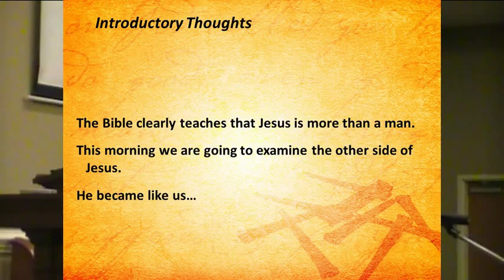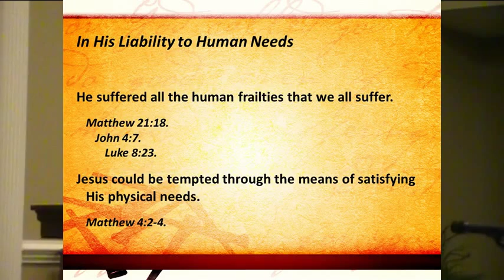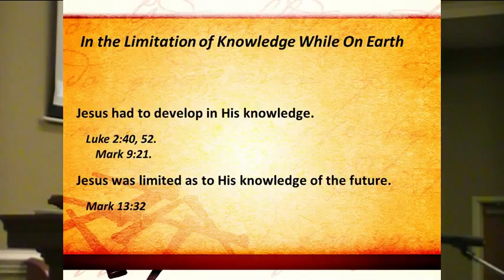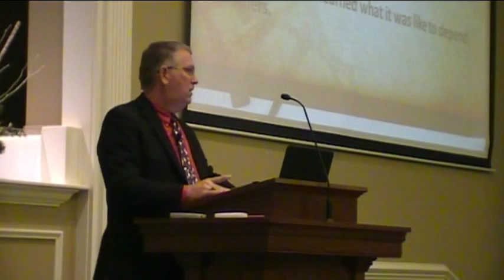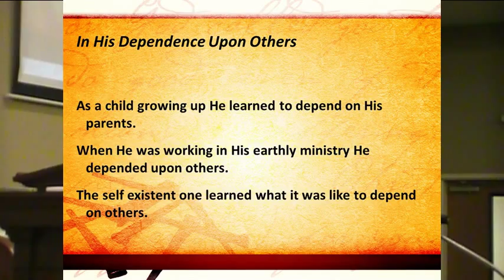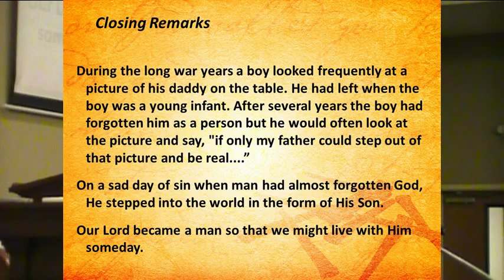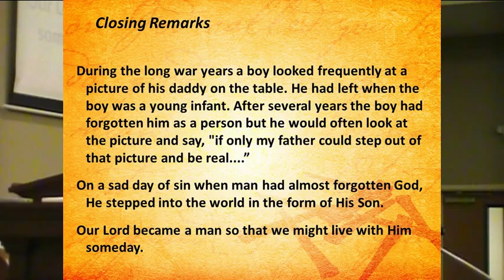He Became Like Us - Part 1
Sermon from Sunday morning, December 6, 2015 by Bro. Ray Pack